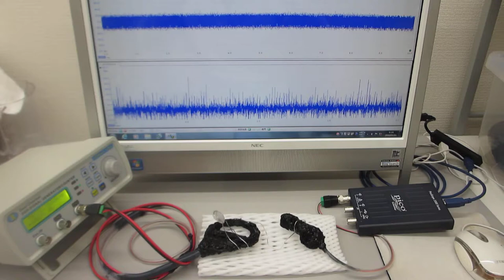超音波の伝搬状態を測定・解析・評価する技術（超音波伝搬特性テスト）